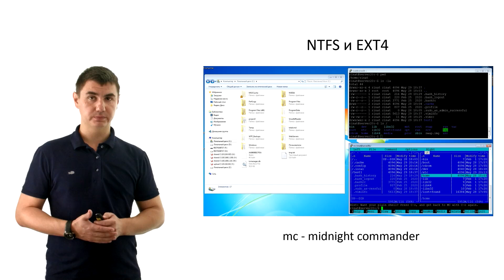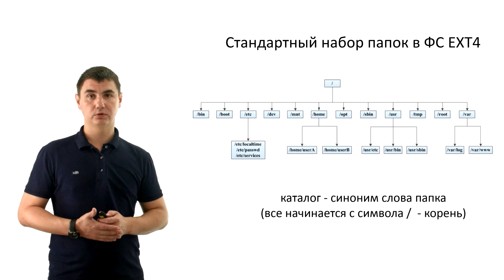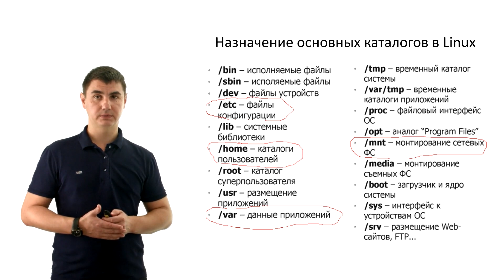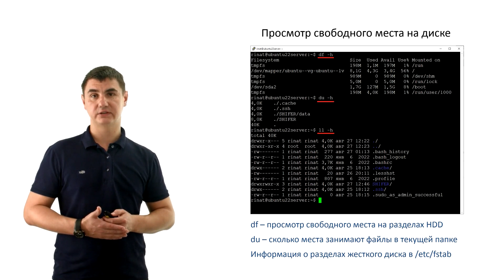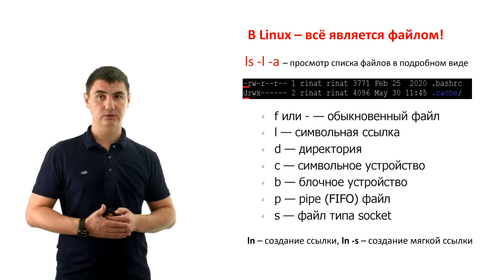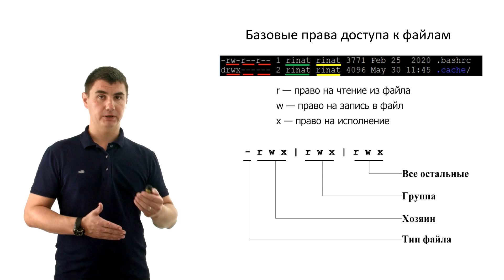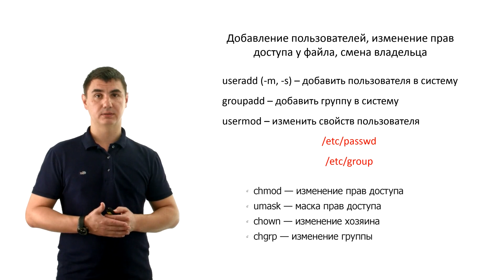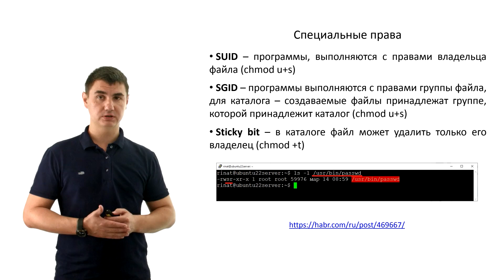Лекция 2 Файловая система Linux, команды консоли, права доступа к файлам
Полная версия курса с видеопрактикой и лабораторными работами, доступна отчеты по лабораторным преподаватель проверяент вручную, в конце обучения выдается сертификат! По всем вопросам пишите мне в телеграм